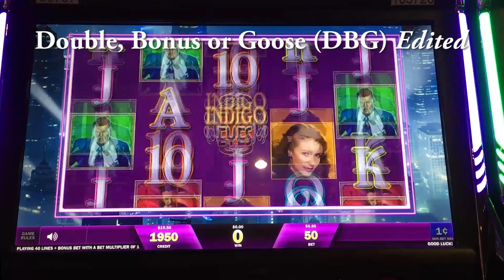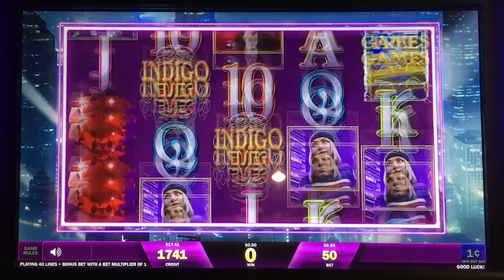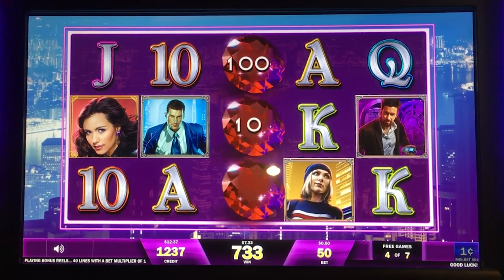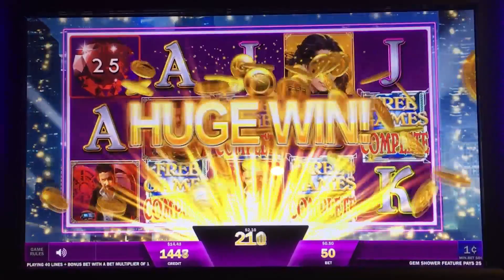++NEW Indigo Eyes slot machine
This game feels like it comes from the "IGT Side" of IGT, and not from the Spielo/Acronic side of the house.  It is fairly low volatility, so I wouldn't expect huge wins; but you money might last longer, too.  I played for over 17 minutes and came out ahead.